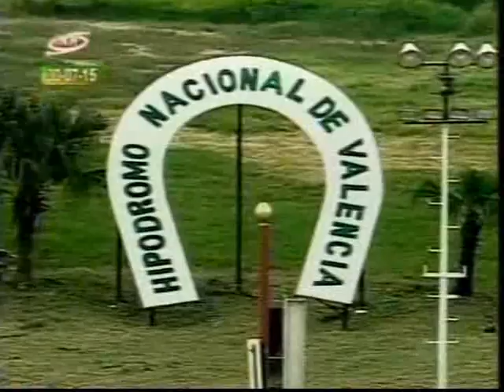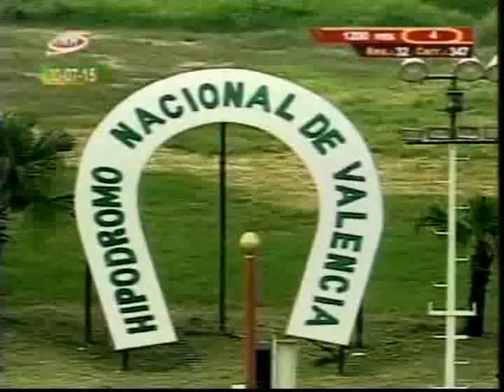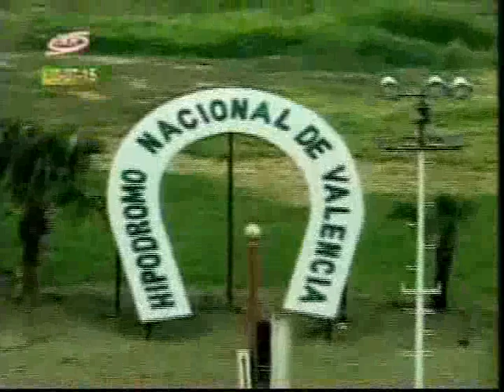Resumen Jueves, 30 de Julio de 2015 - Valencia